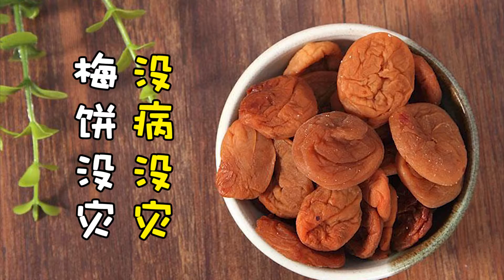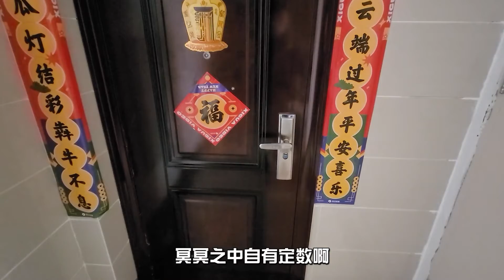大过年的，我家猫差点没回喵星